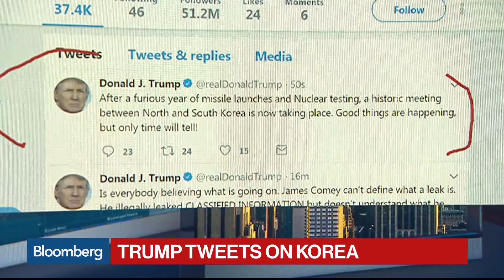William Rhodes Says China Had a Hand in Korea Agreement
Apr.27 -- William Rhodes, president and CEO at William R. Rhodes Global Advisors, discusses the rapprochement in Korea, and role of China and the U.S. He speaks with Tom Keene and Francine Lacqua on "Bloomberg Surveillance."